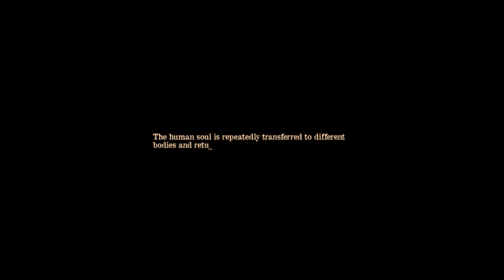THE TRANSMOGRIFICATION FOX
Short Surreal Fantasy Video

Fox Actor & Dialogue Ghazale Fard
English Narrator By Mrs Elin
Fox Origami Mask Design By hellotoysme and Thanks alot from Mohammad Torabi